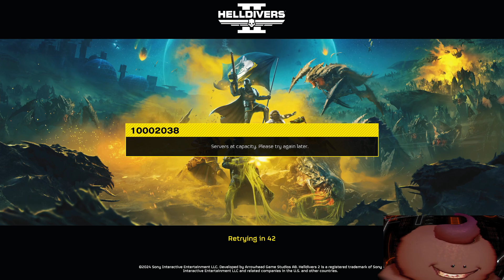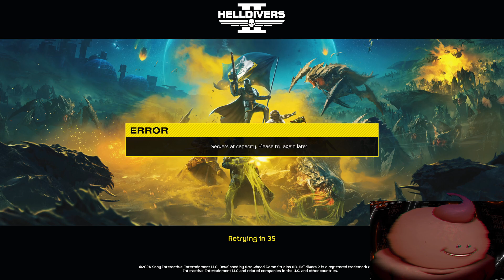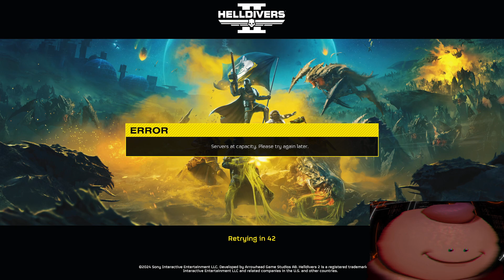Space Marine Because I couldn't get in to Hell Divers 2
New setup! Please no Spoilers or Backseating

soppy Boi by @Nnnoira

Trash Boi by @shadowphox_x

New Spooky Overlay Twitter: Banenaa, @BanenaBe, Twitch: @Banenaa

I tried to play a little bit of Space Marine. Hoping that when I was done I could jump into Hell Divers 2. Also I did not realize how loud the audio was for the game. As for the Audio for Hell Divers I cant do anything about it until the game lets me in lol.

They need to add an offline game menu so change the preferences for the game. You shouldnt need to online to do that.